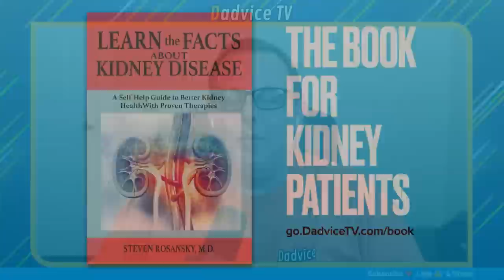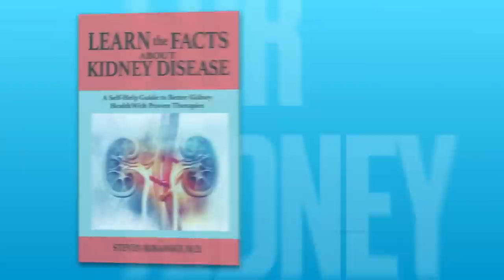Avoiding Dialysis: Expert Tips on Managing Chronic Kidney Disease with Dr. Rosansky & James Fabin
-Episode 258: Discover the secrets to managing chronic kidney disease and reducing the need for dialysis in this insightful video featuring nephrologist Dr. Rosansky and kidney health coach James Fabin, creator of Dadvice TV. Learn from the experts as they share valuable tips and advice on slowing the progression of kidney disease, helping you maintain your kidney function and avoid dialysis for as long as possible.

In this video, Dr. Rosansky and James will discuss:

- The importance of early detection and management of chronic kidney disease
- Key lifestyle changes and medical interventions to slow CKD progression
- When to start dialysis and how to avoid starting it too soon
- Understanding the role of diet and exercise in kidney health
- And more!

Don't miss out on these essential insights from a renowned nephrologist and a kidney health coach who have helped countless patients improve their kidney function and avoid dialysis.

📚 Get Dr. Rosansky's helpful book "Learn The Facts About Kidney Disease"